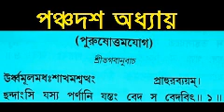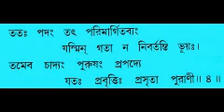Gitabakhya I Episode- 93 I Purushottama Yoga I Baranagar Ramakrishna Mission Devotees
গীতাব্যাখ্যা । উপাখ্যান ৯৩। পুরুষোত্তমযোগ -১ম পর্ব । সংসার বৃক্ষ  । ভক্তবৃন্দ বরানগর রামকৃষ্ণ মিশন